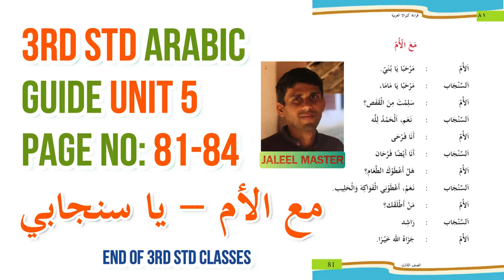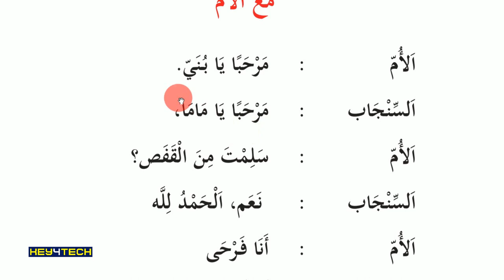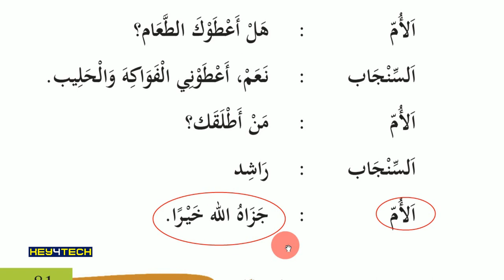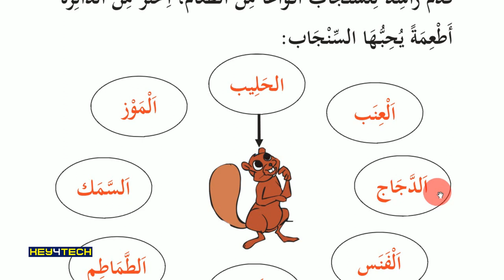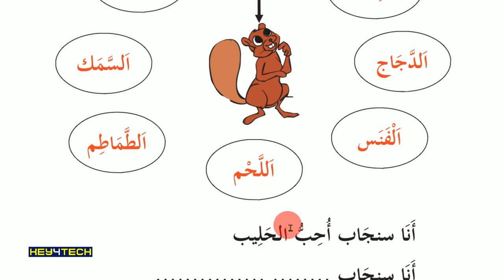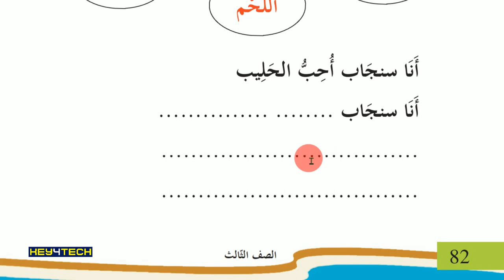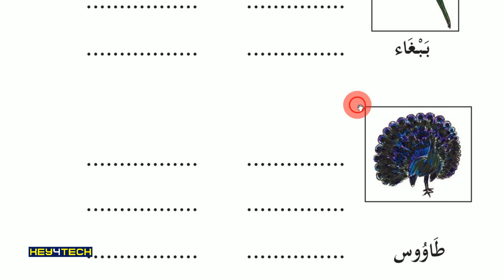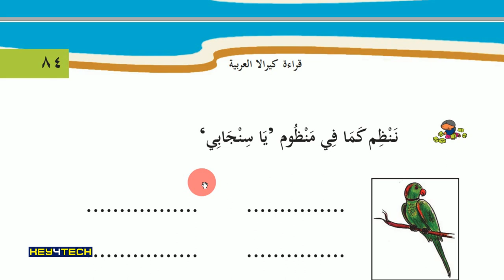Std 3 Arabic Guide Unit 5 | مع الأم - يا سنجابي | Page 81-84 | End of 3rd Std Arabic Online Class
തയാറാക്കിയത്:
Jaleel Master
Alathur